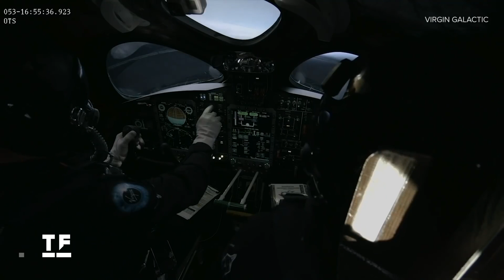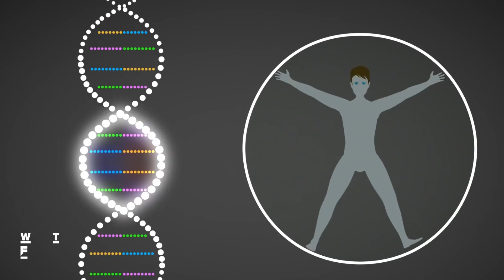Virgin Galactic brings its first passenger into space | What the Future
Astronaut trainer Beth Moses becomes Virgin Galactic's first passenger to fly to the edge of space.  Also, we check out a new autonomous underwater drone named Orpheus, which was made to explore the deepest parts of Earth's oceans.  Lastly, new research suggests that the gene-edited CRISPR babies born late last year might have changes in their cognition from the controversial procedure.